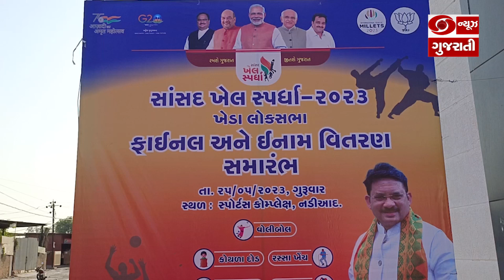Kheda: નડીયાદ Nadiad Sports Complex ખાતે સાંસદ ખેલ સ્પર્ધા માટે ઈનામ વિતરણ સમારોહ યોજાયો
ખેડા જિલ્લાના નડીયાદ સ્પોર્ટ્સ કોમ્પલેક્સ ખાતે સાંસદ ખેલ સ્પર્ધા માટે ઈનામ વિતરણ સમારોહ યોજાયો હતો. અહીં વિજેતા ખેલાડીઓને પ્રોત્સાહિત મેડલ અને સર્ટિફિકેટ આપવામાં આવ્યા હતા. આ તરફ મુખ્યમંત્રી ભૂપેન્દ્ર પટેલ ખેડા જિલ્લા ભાજપ સંગઠન સાથે બેઠક યોજી હતી. દરમિયાન મુખ્યમંત્રીએ નવા સંસદ ભવનના લોકાર્પણ અંગે વિપક્ષી દળોના વિરોધ અંગે પ્રતિક્રિયા આપી હતી.